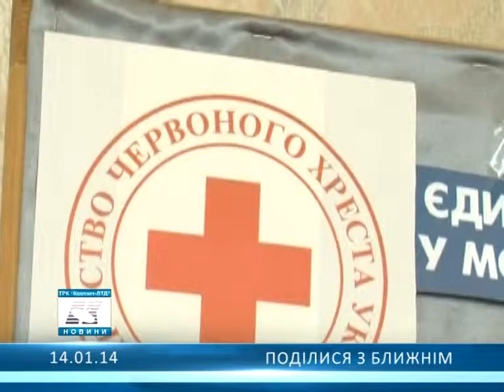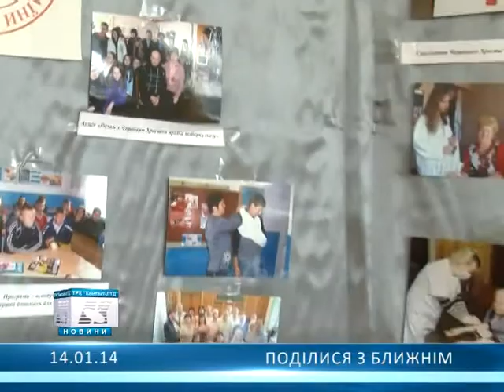Поділися з ближнім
В Олександрії проходить акція "Зимові холоди!"